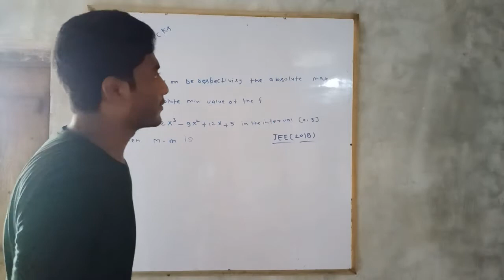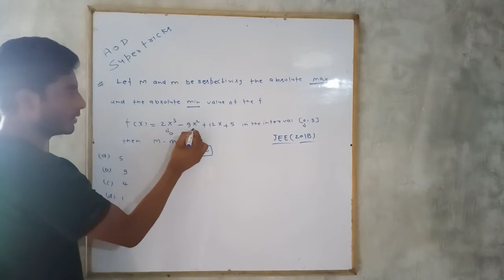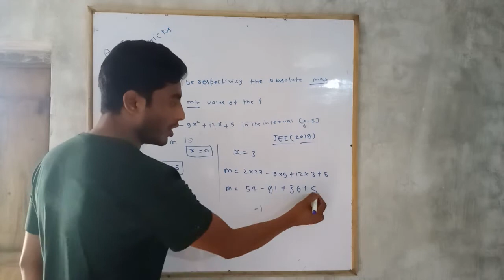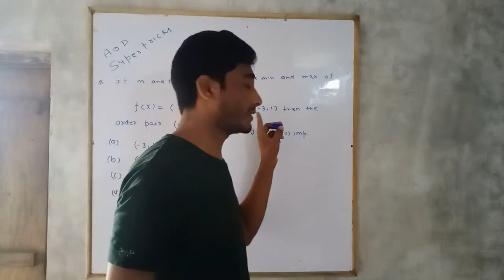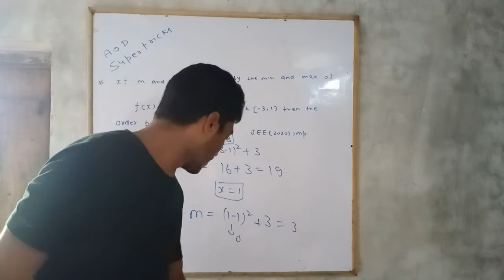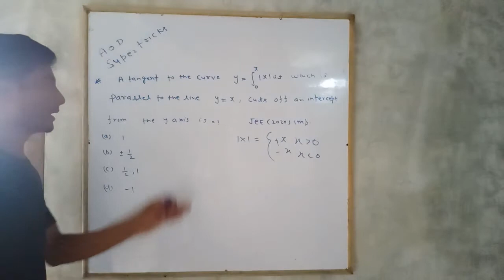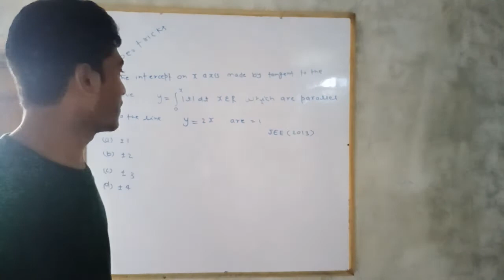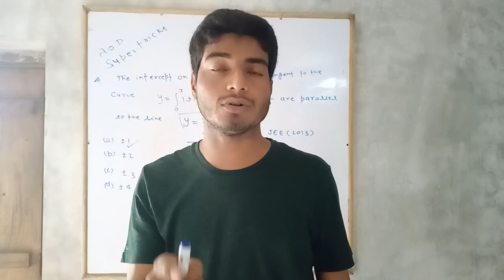Application of derivative jee mains super trick by Irfan Sir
You can get more here